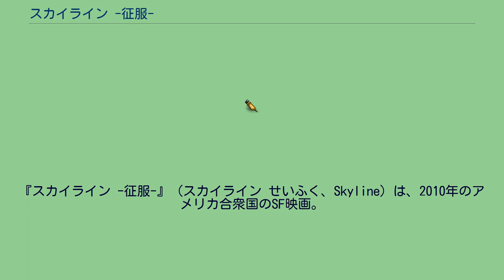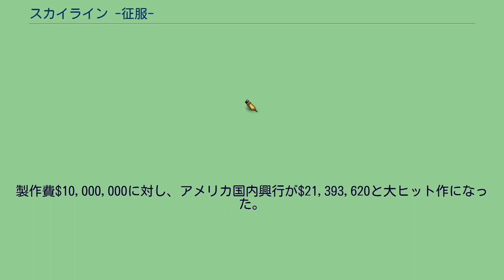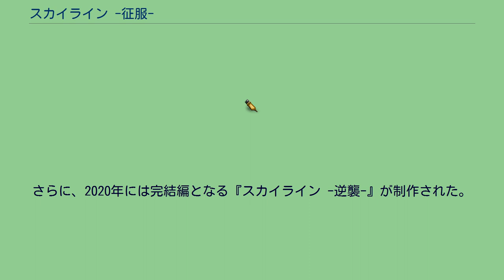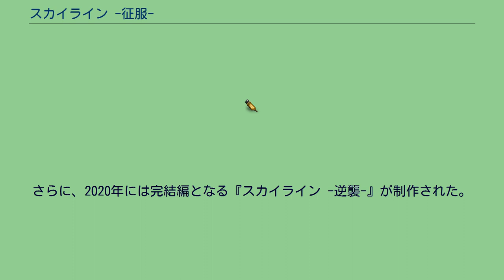スカイライン -征服-